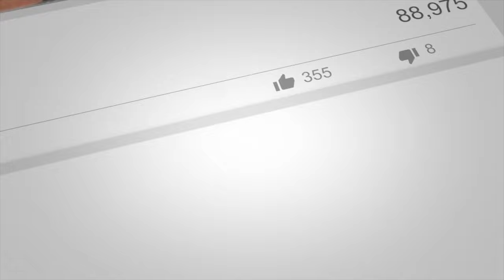Snow Peak Vault Tent - Spacious 4 Person Tent at a Good Price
The Snow Peak Vault Tent is a tunnel style tent that sets up from the outside (a feature we love in a tent) and provides a huge amount of space for 4 people.  We were able to fit 3 LW  sleeping pads in the tent with plenty of extra room.

The pice of $330 is actually quite reasonable for Snow Peak.  It is fairly beefy and withstood major hail and rain storms. We were quite impressed with the tent!